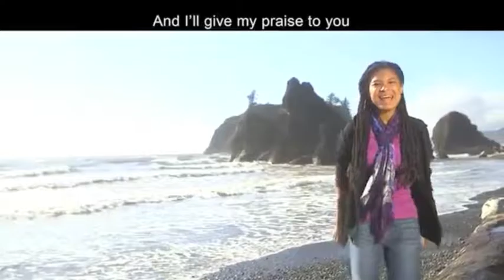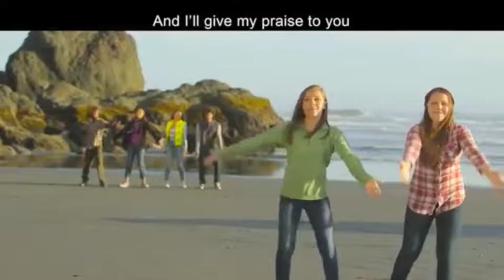Finding Jesus Week 7 Elem